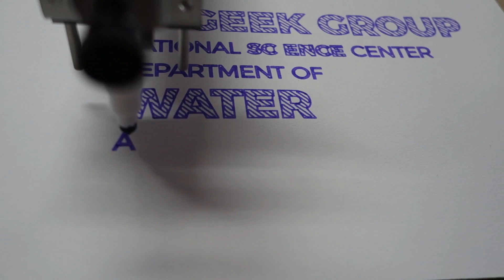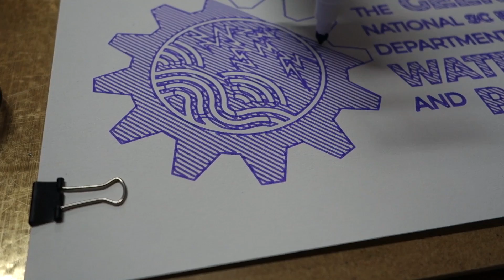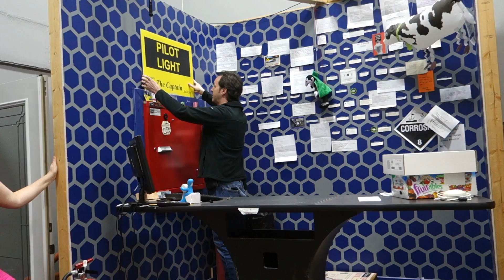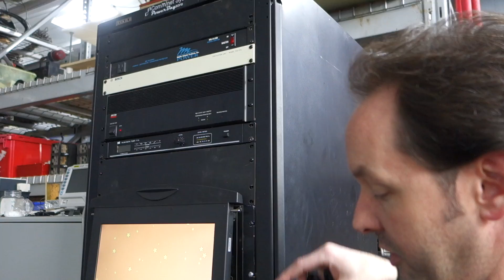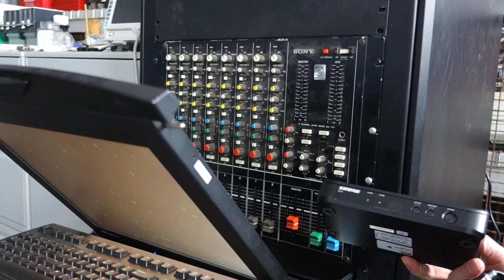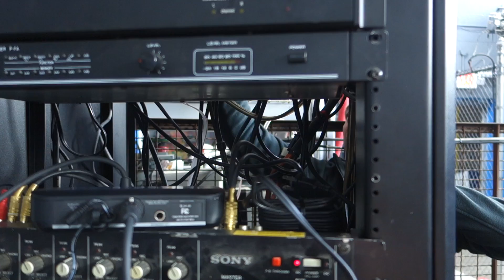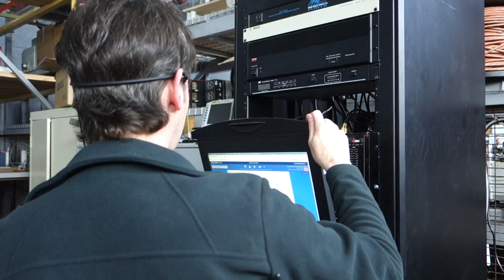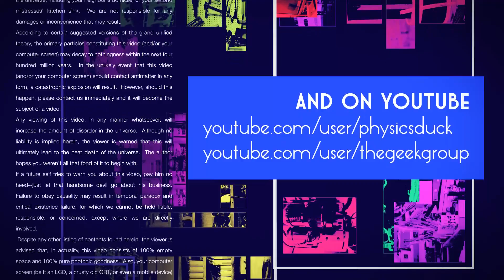Captain's Blog 12 22 2016 AxiDraw Testing and New Wireless Mic Setup